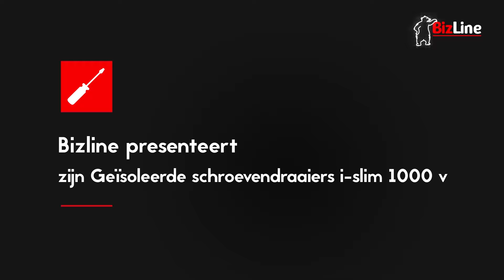Bizline Schroevendraaiers islim NL